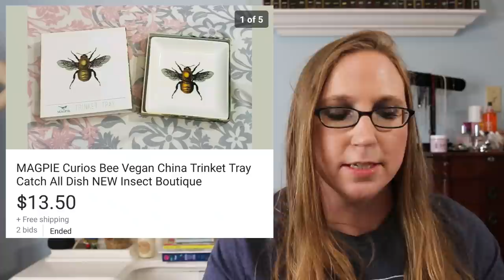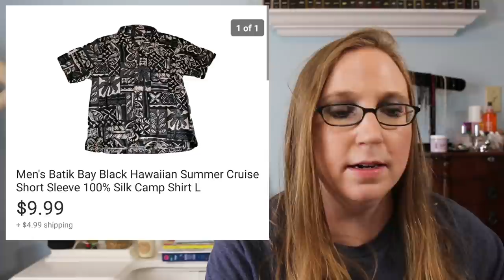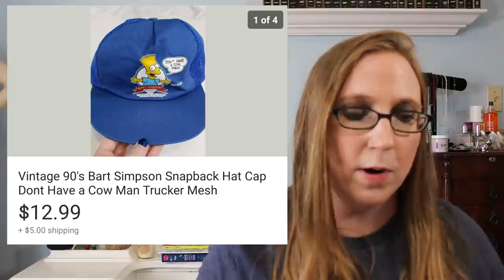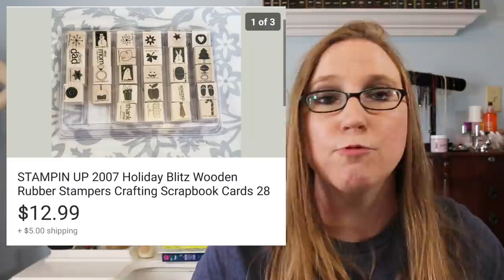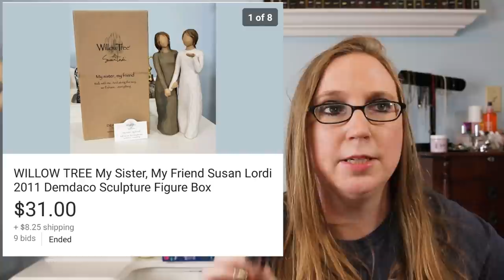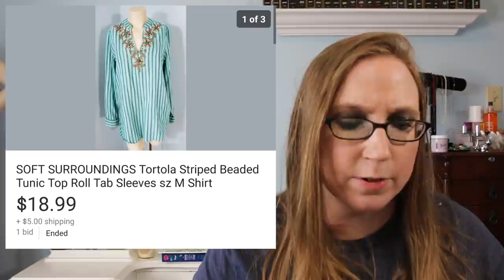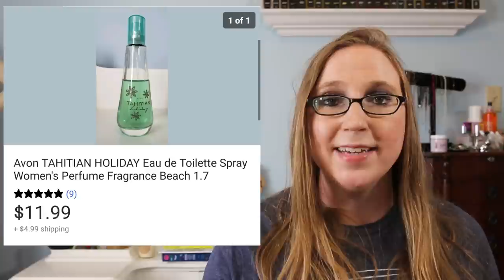CHA CHING! #17 What Sold on EBAY! Thrift Finds That Sell For PROFIT!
Showing you what sold recently on eBay!